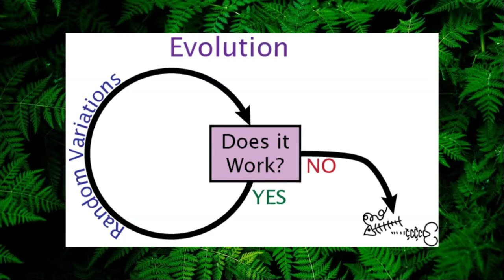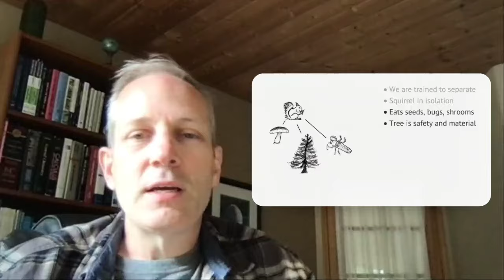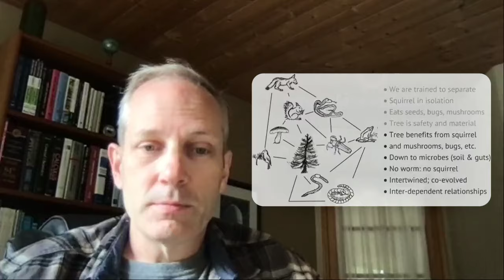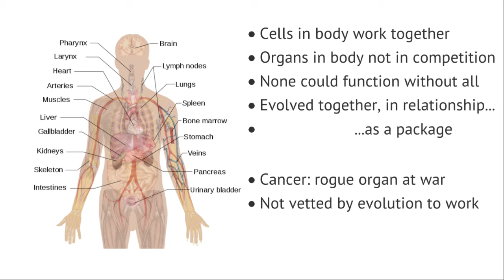Metastatic Modernity #4: Evolution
This is the fourth in a series of 18 short videos aiming to put modernity (another word for civilization) in perspective.  In terms of cosmology, evolution, biology, ecology, and time, modernity is highly unusual and inherently self-terminating  (i.e., fated to collapse).  Eventually, a cancer metaphor is used to describe the tumor we witness growing out of control, spreading to all parts of the globe (metastasizing) and initiating a sixth mass extinction.  Humans are not the cancer, but the infected organ within the community of life where the cancer took root.  This fourth video  discusses evolution beyond the superficial "survival of the fittest" notion, looking at the full ecological context of richly interdependent and cooperative arrangements for success in life.  No species arrived in isolation, but as a package of co-evolved species in relationship.  It makes no sense to speak of a squirrel or a human apart from the ecological context in which we formed and are maintained.

A parallel write-up (more polished; extra details) can be found

00:00 Introduction
00:11 Evolution Basics
00:49 Works: definition
01:50 Nothing in Isolation
02:22 Complex Inter-relationships
03:12 Competition Overemphasis
03:50 Multi-cellular Cooperation
04:02 Organ Analog
05:09 Survival of the Fittest?
06:24 Survival of the Best-fitting
06:38 All in this Together
07:43 Closing and Do the Math